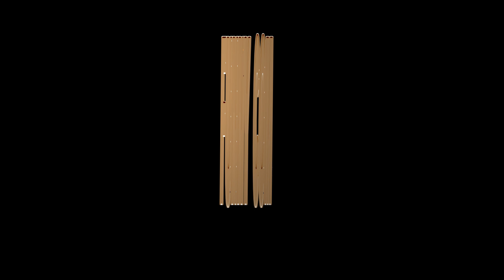【旧車】偉大な初代に隠れ苦労した2代目日産車5選！【funny com】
毎年、各メーカーから新型車が発売されますが完全な新型車が出ると話題性もあり、メーカーの力の入れ方もすごいのでヒットにつながる傾向にあります。しかし初代があまりにも話題になると2代目が超えるのは相当難しいようです。そこで今回は偉大な初代に隠れ苦労した2代目日産車についてご紹介します。

【旧車】直線基調でシャープなデザインをまとった昭和の高性能車3選！

引用元

【ＢＧＭ】